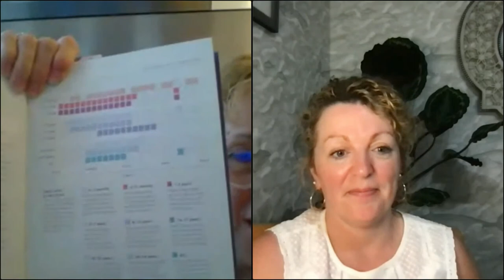How to sleep better with accredited psychotherapist Heather Darwall-Smith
Transform your sleep habits, one night at a time! In this virtual event, accredited psychotherapist Heather Darwall-Smith discusses her new book, THE SCIENCE OF SLEEP. Heather's work addresses the cyclical question: what comes first, poor sleep or poor mental health? Readers will learn how to stop chasing a good night's sleep and discover the changes they can make in their own lifestyles to allow themselves to sleep naturally again. Order her new book THE SCIENCE OF SLEEP